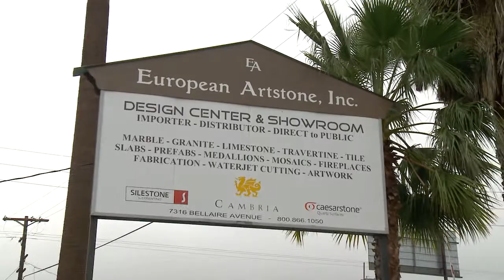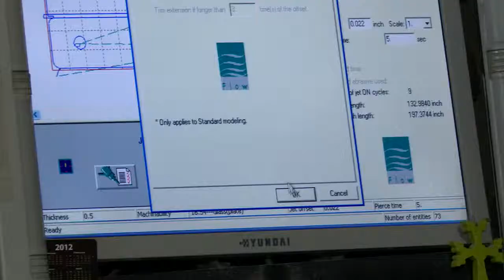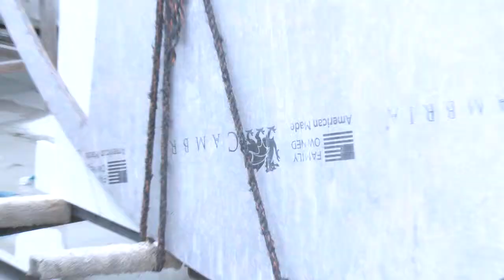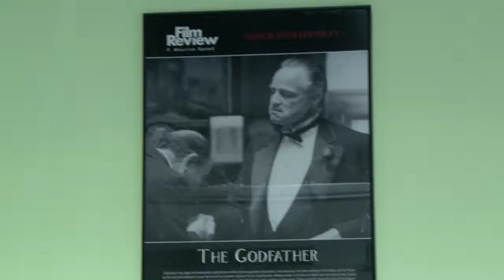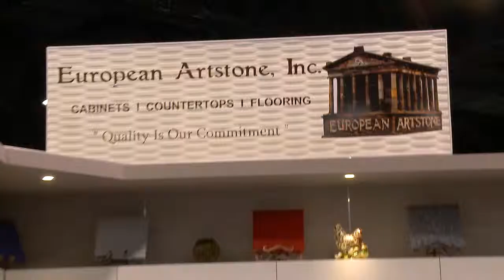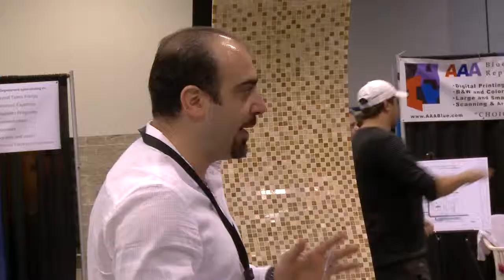How it's made